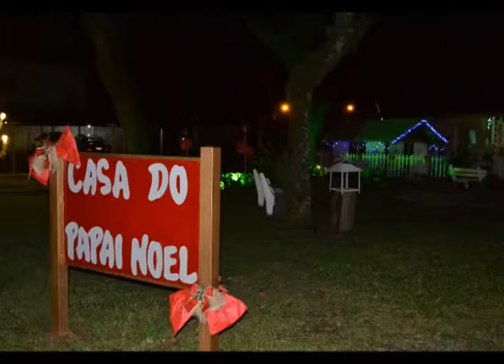Casa do Papai Noel encanta a criançada